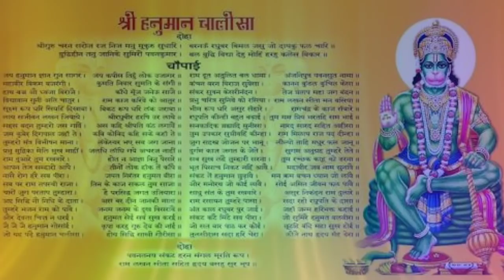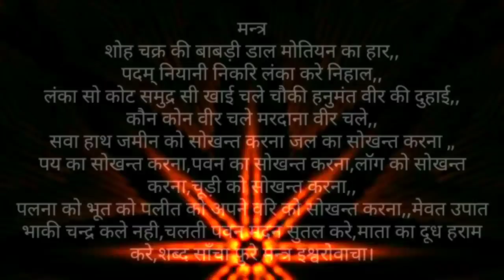इस वीर की साधना को करनॆ से पेहले विचार करे कमजोर दील वालो की नही है ये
मन्त्र
शोह चक्र की बाबड़ी डाल मोतियन का हार,,
पदम् नियानी निकरि लंका करे निहाल,,
लंका सो कोट समुद्र सी खाई चले चौकी हनुमंत वीर की दुहाई,,
कौन कोन वीर चले मरदाना वीर चले,,
सवा हाथ जमीन को सोखन्त करना जल का सोखन्त करना ,,
पय का सोखन्त करना,पवन का सोखन्त करना,लॉग को सोखन्त करना,चूड़ी को सोखन्त करना,,
पलना को भूत को पलीत को अपने वरि को सोखन्त करना,,मेवत उपात भाकी चन्द्र कले नही,चलती पवन मदन सुतल करे,माता का दूध हराम करे,शब्द साँचा फुरे मन्त्र इश्वरोवाचा।